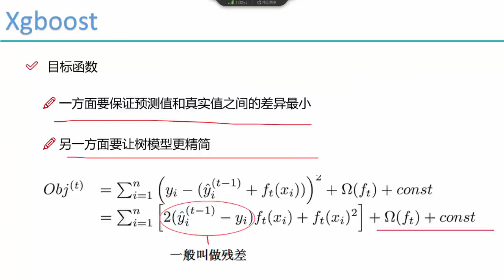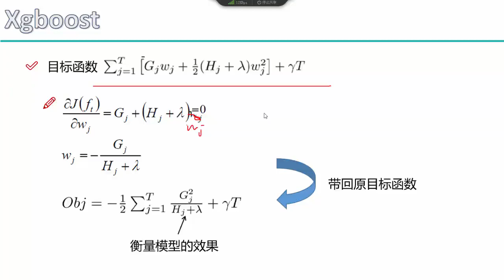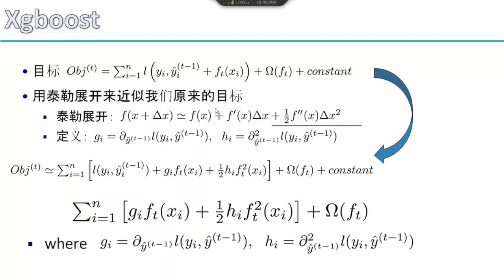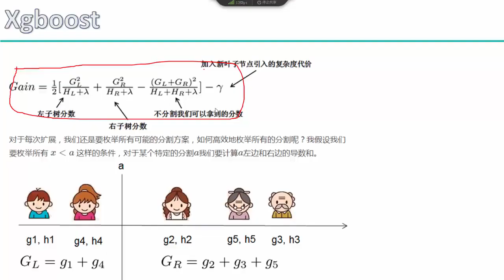29 数据挖掘篇丨4 Xgboost实战丨3 Xgboost建模衡量标准